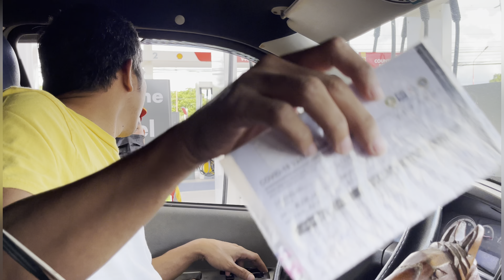Salamat sa mga BAKUNADONG BAYANI - SHELL Promo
Shell Discounts from Aug. 23-Sept. 21, 2021